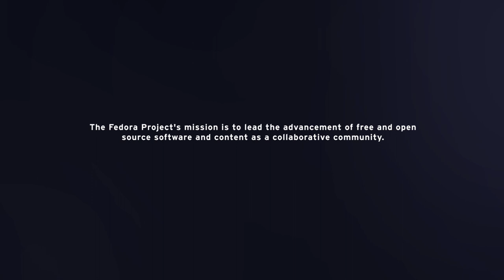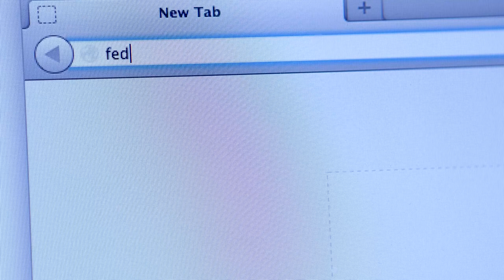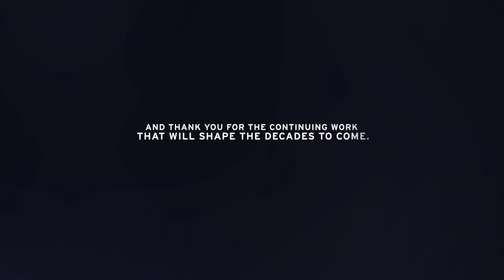Fedora Turns 10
Celebrating the 10th Anniversary of the Fedora Project - 10 years, 20 releases, one community.